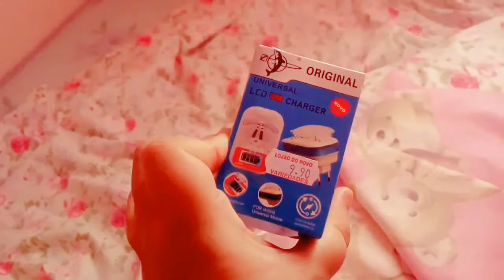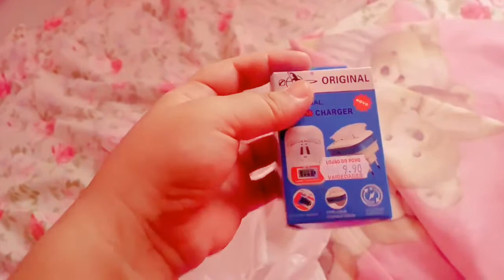ALMOÇO NA CASA DA MAMIS/CUIDANDO DO CABELO/BOLO COM LEITE DE COCO...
DEIXE SEU COMENTÁRIO (VOU RESPONDER COM MUITO AMOR E CARINHO 💟😍)